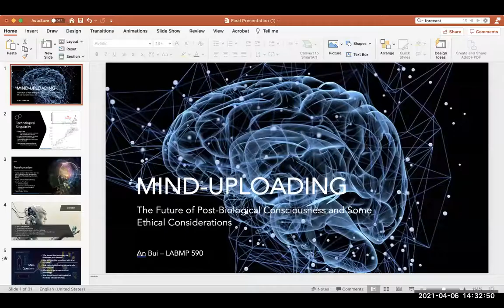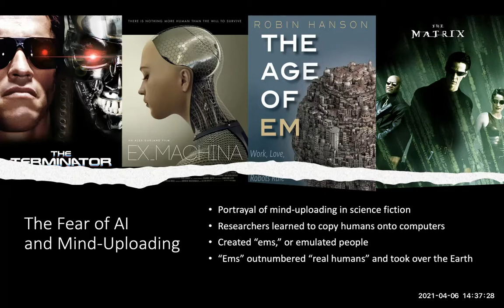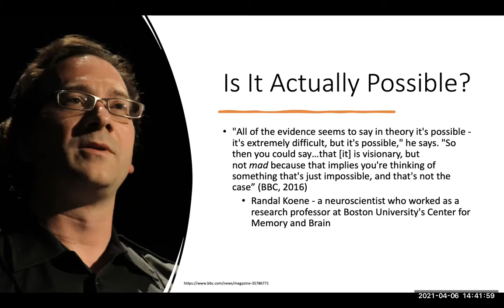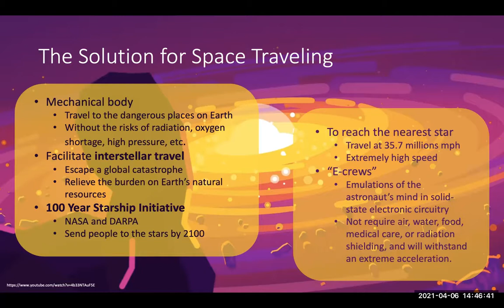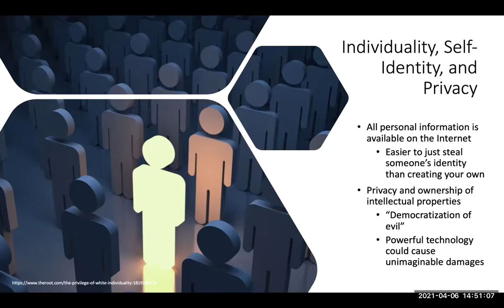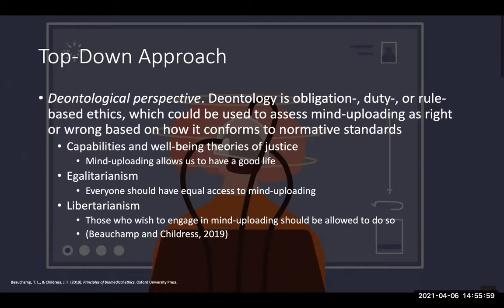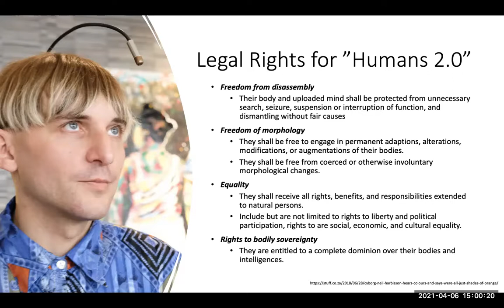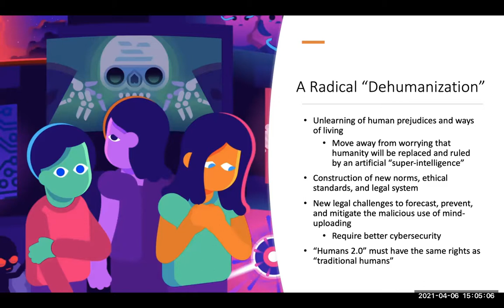An Bui Mind Uploading and the Future of Post Biological Consciousness April 6 2021 LABMP 590 Course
An Bui Mind Uploading and the Future of Post Biological Consciousness April 6 2021 LABMP 590 Course The four Kim Solez mind uploading videos are at